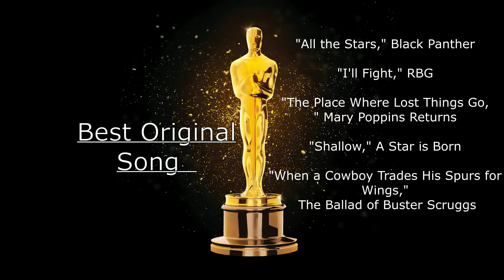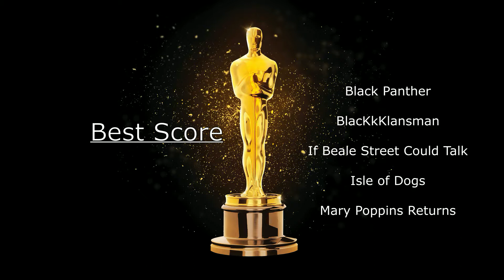The Best List of Oscars 2019 Complete Nominations Announced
Best Picture

Black Panther

BlacKkKlansman

Bohemian Rhapsody

The Favourite

Green Book

Roma

Vice

Best Director

BlacKkKlansman, Spike Lee

Cold War, Pawel Pawlikowski

The Favourite, Yorgos Lanthimos

Roma, Alfonso Cuarón

Vice, Adam McKay

Best Leading Actress

Yalitza Aparicio, Roma

Glenn Close, The Wife

Olivia Colman, The Favourite

Lady Gaga, A Star is Born

Melissa McCarthy, Can You Ever Forgive Me?

Best Leading Actor

Christian Bale, Vice

Bradley Cooper, A Star is Born

Willem Dafoe, At Eternity's Gate

Rami Malek, Bohemian Rhapsody

Viggo Mortensen, Green Book

The Favourite, Deborah Davis and Tony McNamara

First Reformed, Paul Schrader

Green Book, Nick Vallelonga, Brian Currie, Peter Farrelly

Roma, Alfonso Cuarón

Vice, Adam McKay

The Ballad of Buster Scruggs, Joel Coen & Ethan Coen

BlacKkKlansman, Charlie Wachtel & David Rabinowitz and Kevin Willmott & Spike Lee

Can You Ever Forgive Me?, Nicole Holofcener and Jeff whitty

If Beale Street Could Talk, Barry Jenkins

A Star is Born, Eric Roth and Bradley Cooper & Will Fetters

"All the Stars," Black Panther

"I'll Fight," RBG

"The Place Where Lost Things Go," Mary Poppins Returns

"Shallow," A Star is Born

"When a Cowboy Trades His Spurs for Wings," The Ballad of Buster Scruggs

Best Animated Film

Incredibles 2

Mirai

Best Makeup and Hairstyling

Border

Vice

Christopher Robin

First Man

Best Cinematography

Cold War, Lukasz Zal

The Favourite, Robbie Ryan

Never Look Away, Caleb Deschanel

 Roma, Alfonso Cuarón

A Star is Born, Matthew Libatique

Black Panther

The Favourite

First Man

Roma

Free Solo

Hale County This Morning, This Evening

Minding the Gap

Of Fathers and Sons

RBG

Best Documentary Short

"Black Sheep"

"End Game"

"Lifeboat"

"A Night at the Garden"

"Period. End of Sentence"

Best Foreign Language Film

Capernaum, Lebanon

Cold War, Poland

Never Look Away, Germany

Roma, Mexico

Shoplifters, Japan

Mahershala Ali, Green Book

Adam Driver, BlacKkKlansman

Sam Elliot, A Star is Born

Richard E. Grant, Can You Ever Forgive Me?

Sam Rockwell, Vice

Best Film Editing

BlacKkKlansman

Bohemian Rhapsody

The Favourite

Green Book

Vice

Best Score

Black Panther

BlacKkKlansman

Best Live Action Short

"Detainment"

"Fauve"

"Marguerite"

"Mother"

"Skin"

"Animal Behavior"

"Bao"

"Late Afternoon"

"Weekends"

Best Sound Editing

Black Panther

Bohemian Rhapsody

First Man

Roma

Best Sound Mixing

Black Panther

Bohemian Rhapsody

First Man

Roma

Amy Adams, Vice

Marina De Tavira, Roma

Regina King, If Beale Street Could Talk

Emma Stone, The Favourite

Rachel Weisz, The Favourite

The Ballad of Buster Scruggs

Black Panther

The Favourite